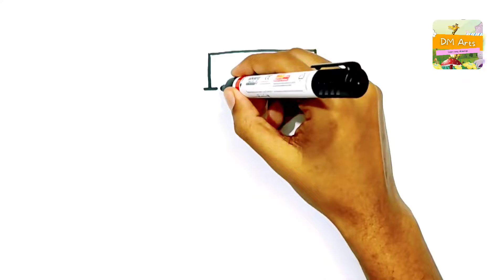How to draw robot | robot easy drawing | robot step by step Drawing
Hello Everyone,
We provide every type of drawing for your needs .

Today's Video Topics :

1. How to Draw robot
2. robot drawing
3. Step by step robot drawing
4. robot easy drawing

drawing